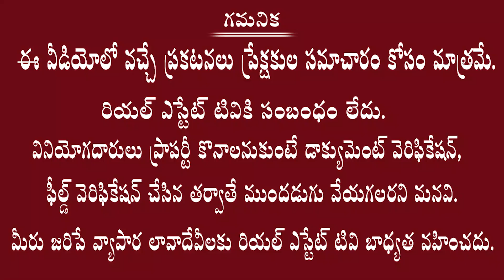Agriculture Land for Sale || 4.5 Acres Land || 55 kms form ORR || BT Road Facing Land || Clear Title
Real estate
Dtcp ventures
Yadagirigutta plots
2bhk flats for sale
3bhk flats for sale
4bhk flats for sale
2bhk flats rate in Hyderabad
3bhk flats rate in Hyderabad
4bhk flats rate in Hyderabad
1bhk flats rate in Hyderabad
2bhk flats price in Hyderabad
3bhk flats price in Hyderabad
4bhk flats price in Hyderabad
1bhk flats price in Hyderabad
1bhk flats cost in Hyderabad
2bhk flats cost in Hyderabad
3bhk flats cost in Hyderabad
4bhk flats cost in Hyderabad

Villas cost
Hyderabad villas
Telangana villas
Deluxe villas
Dharani portal
Dharani issues
Dharani tutorial videos
Dharani application
111 g o
Rera
Rera act
Land sunil
Advocate sunil
Land legal experts
Lrs 2020
Hmda news
Dtcp news
Hmda layouts
Dtcp layouts
Rrr updates
RRR villages
Regional ring road
Revenue news
Telangana registrations
Lrs application
Bra application
Ts Bpass
Assignment lands